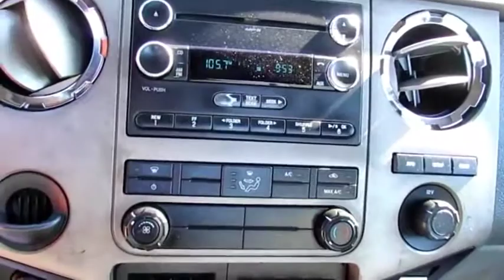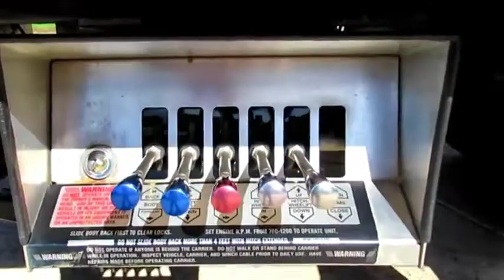2013 FORD F650 SD For Sale